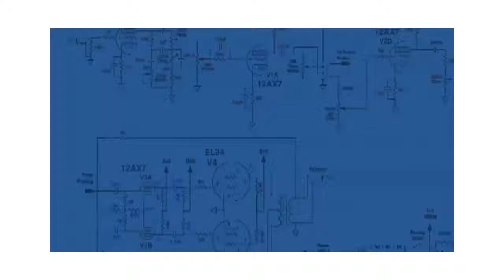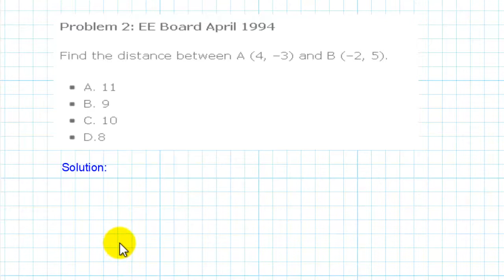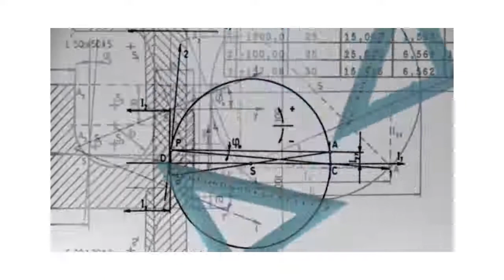📏 Find the distance between A (4, –3) and B (–2, 5) | Distance Formula Problem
Problem 2: EE Board April 1994
Find the distance between A (4, –3) and B (–2, 5).
A. 11
B. 9
C. 10
D.8

Plus some significant comparison lecture on distance formula and how to plot points in the the cartesian plane or rectangular coordinate system.

Filipino Professionals
Engineering Formulas
Engineering Resources
Board Exam Reviewers
Review Classes
Study Guides
Practice Problems
Practice Tests
Problem Solving
Licensure Exams
Study Materials
Exam Strategies
Review Materials
Professional Exams
Engineering Board Exams
Exam Tips
Educational Resources
Study Resources
Study Groups
Technical Tutorials
Certification Preparation
Online Courses
Continuing Education
Resource Hub
Expert Advice
Learning Community
Academic Support